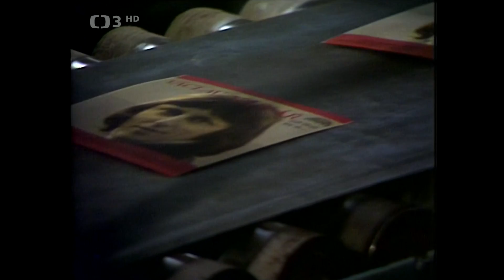Václav Neckář - Chci tě líbat (When I Need You) (1982)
hudba: Carole Bayer, Albert Hammond / text: Eduard Krečmar / Gramofonové závody Loděnice